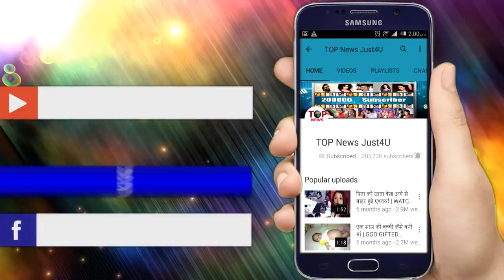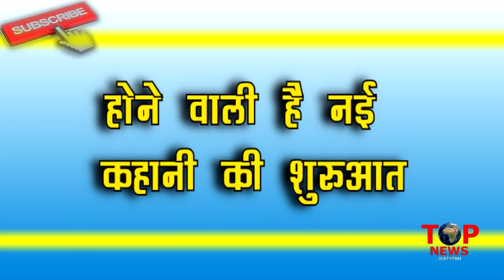NAZAR || PROMO || NEW TRACK IN NAZAR || PIYA MOHANA FACE OFF || BIG TWIST